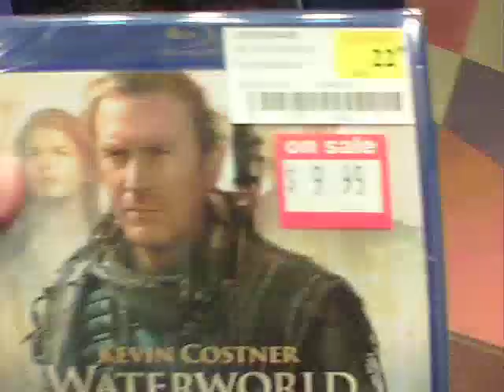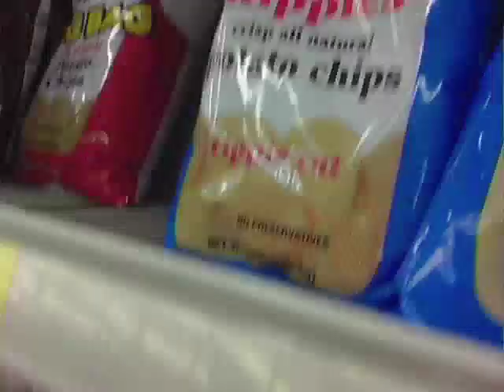Paul Movie Review : Featuring Victor (Around the town vlog)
This was shoot while I was in maryland. I went to an early screening of the upcoming comedy film Paul with my friend Victor. Paul is directed by Greg Mottola  and stars Simon Pegg, Nick Frost, Jeffrey Tambor, Jane Lynch, David Koechner, Seth Rogen, Jason Bateman, Bill Hader and Sigourney Weaver

Plot - Simon Pegg and Nick Frost (Hot Fuzz, Shaun of the Dead) reunite for the comedy adventure Paul as two sci-fi geeks whose pilgrimage takes them to America's UFO heartland. While there, they accidentally meet an alien who brings them on an insane road trip that alters their universe forever. For the past 60 years, an alien named Paul (voiced by Seth Rogen) has been hanging out at a top-secret military base. When he discovers he's been taken prisoner, the space-traveling smart ass decides to escape the compound and hop on the first vehicle out of town-a rented RV containing Earthlings Graeme Willy (Pegg) and Clive Gollings (Frost). Chased by federal agents and the fanatical father of a young woman that they accidentally kidnap, Graeme and Clive hatch a fumbling escape plan to return Paul to his mother ship. And as two nerds struggle to help, one little green man might just take his fellow outcasts from misfits to intergalactic heroes. Paul is directed by Superbad's Greg Mottola, from a story by Pegg & Frost. Joining the comedy's cast are Jason Bateman, Kristen Wiig, Bill Hader, Blythe Danner, Joe Lo Truglio, John Carroll Lynch, David Koechner and Sigourney Weaver (From Imdb)